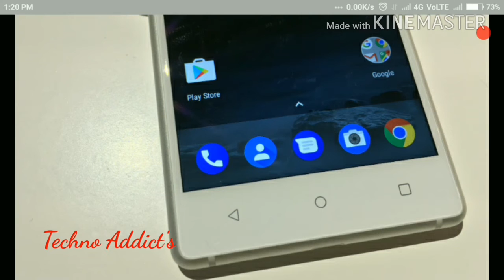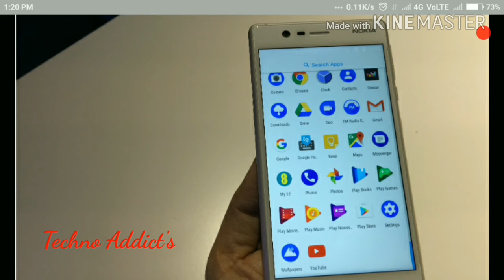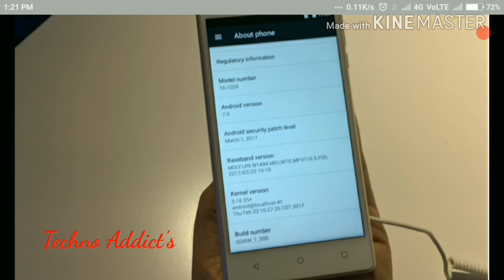Nokia 6 vs Nokia 3 ~ Full description in HINDI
Nokia 3 vs Nokia 6: Toddy puts The new Nokia 3 and 5 along with the 6 (Available in China) to see what you get with each model at MWC 2017

Nokia is back! The iconic brand has launched three new Android phones, all in the affordable category. The Nokia 3, the Nokia 5 and the Nokia 6 feature different screen sizes and different specs, and to give you a quick lowdown on how the three stack up, here's a comparison...